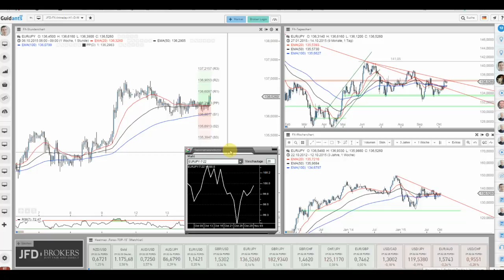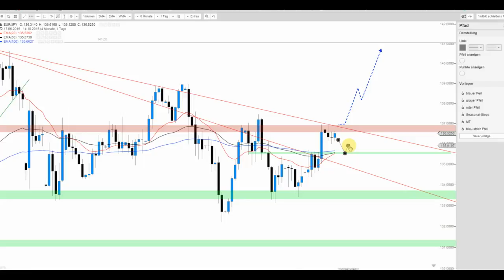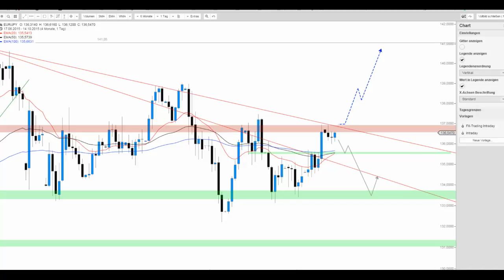JFD Devisenradar: EUR/JPY nähert sich entscheidendem Widerstandslevel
Die jüngste Erholung führte beim EUR/JPY zum Erreichen des Widerstandslevels bei 136,80 JPY. Dort wird es nunmehr sehr spannend im Sinne einer Trendfortsetzung oder gar Trendumkehr.